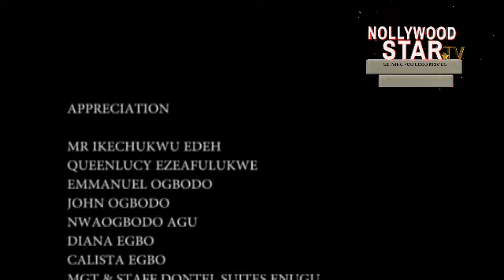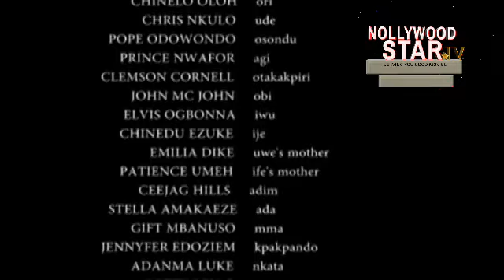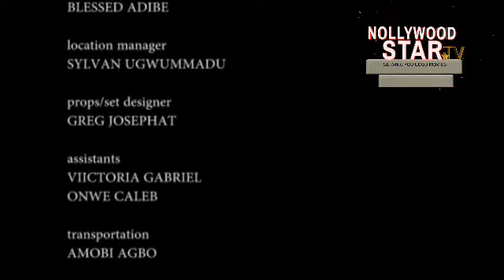LAND OF THE SPIRIT (NKEM OWOH,CHARLES INOJIE, CHINELO OLOH) 2023 CLASSIC MOVIE #2023